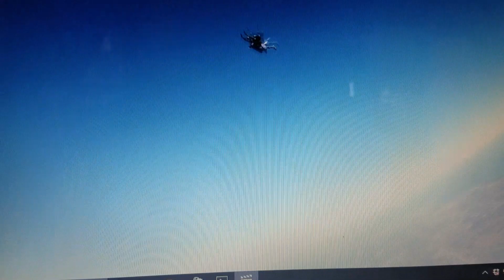First Skydive Jump October 8, 2016